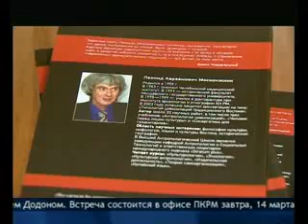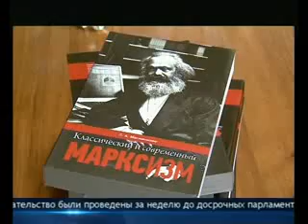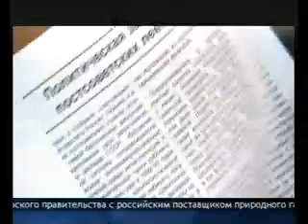КНИГА «КЛАССИЧЕСКИЙ И СОВРЕМЕННЫЙ МАРКСИЗМ»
Впервые за последние 20 лет в Молдове издана работа по истории марксизма

В рамках международной антифашистской конференции Партии европейских левых в Кишиневе прошла презентация книги Леонида Мосионжника «Классический и современный марксизм».

Во время своего выступления автор поблагодарил третьего президента и лидера ПКРМ Владимира Воронина, депутата Парламента и члена Политисполкома ЦК ПКРМ Марка Ткачука и многих других в помощи издания первого за последние 20 лет издания в Молдове научного труда о марксизме.

В презентации книги участвовал и научный рецензент работы Борис Кагарлицкий. Российский ученый положительно оценил книгу Мосионжника, порекомендовав ее для всех тех, кому интересна социология, политэкономия, экономика и история марксизма. «Впервые я везу из Молдовы книги, чтобы рекомендовать их своим коллегам и студентам для изучения и преподавания марксизма», - заявил Кагарлицкий.

Книга разошлась не большим тиражом, однако как заявил автор работы в скором времени она будет опубликована в свободном доступе и в Интернете.